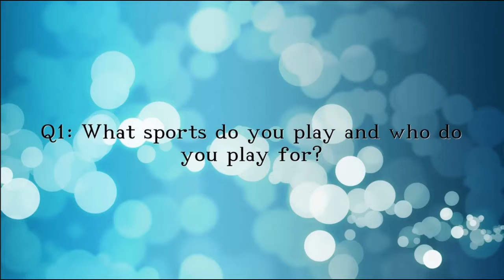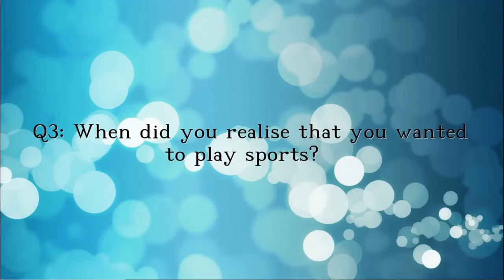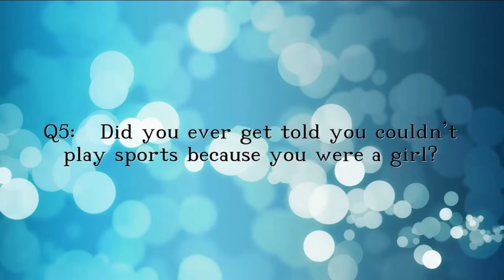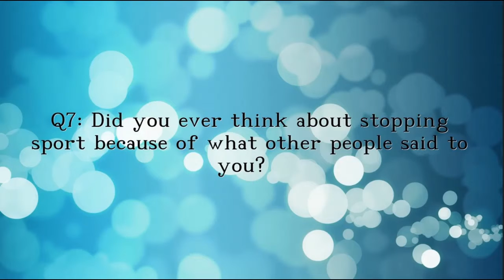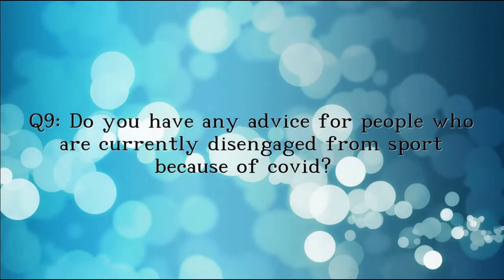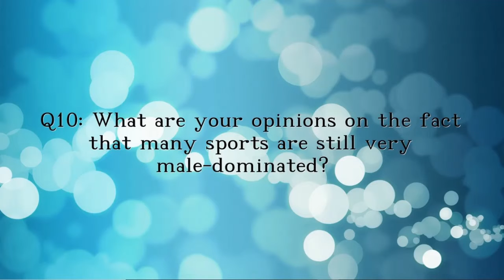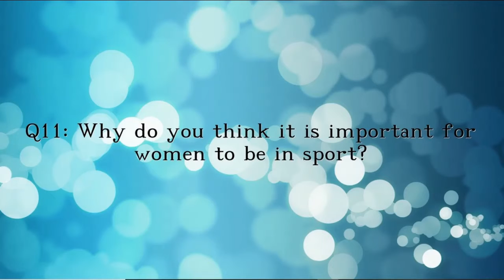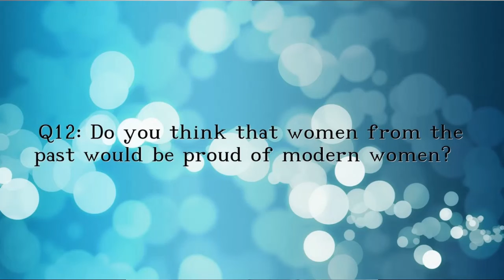Episode 2 Women In Sport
In honour of Internation Womens Day we decided to do an episode on women in sport featuring a few of our female teachers, who are women in sport as well as a fun game that the teachers competed in!